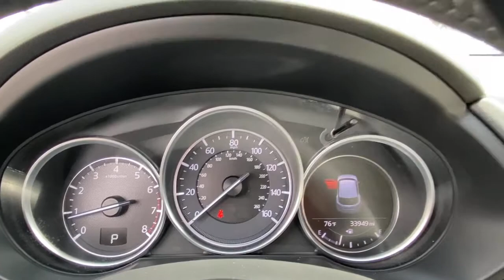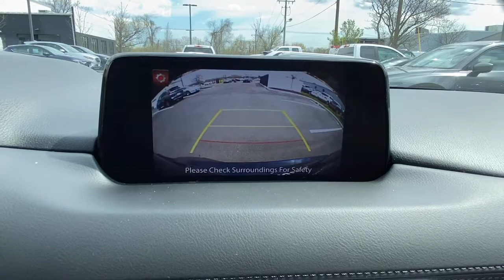2018 Mazda CX-5 Brookfield, Ridgefield, New Milford, New Fairfield, Danbury, CT M3132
Deep Crystal Blue Mica Used 2018 Mazda CX-5 available in Danbury, Connecticut at Colonial Mazda. Servicing the Brookfield, Ridgefield, New Milford, New Fairfield, CT area.
2018 Mazda CX-5 Grand Touring - Stock#: M3132 - VIN#: JM3KFBDM0J0321643

Colonial Mazda
100 Federal Rd,

Clean CARFAX./br/br/brAwards:/br  * 2018 KBB.com Brand Image Awards/br/br/br2018 Mazda CX-5 Grand Touring